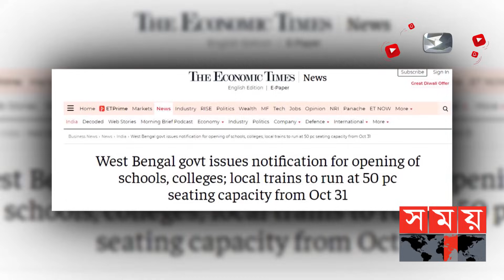৫ মাস পর পশ্চিমবঙ্গে চালু হচ্ছে লোকাল ট্রেন | Local Train | Kolkata News | Somoy TV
After a long five-month hiatus, local trains will resume operations in West Bengal, India, from next Sunday. In this case, the state government has allowed the train to run with 50 percent passengers in compliance with the health rules. Local trains have been closed for so long due to corona infection.

দীর্ঘ ৫ মাস বন্ধ থাকার পর আগামী রোববার থেকে ভারতের পশ্চিমবঙ্গে আবারও লোকাল ট্রেন চলাচল শুরু হচ্ছে। এক্ষেত্রে স্বাস্থ্যবিধি মেনে ৫০ শতাংশ যাত্রী নিয়ে ট্রেন চলাচলের অনুমতি দিয়েছে রাজ্য সরকার। করোনা সংক্রমণের কারণে এতদিন বন্ধ ছিল লোকাল ট্রেন চলাচল।